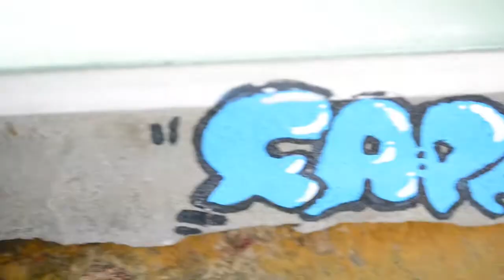yea baby, she´s got it.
PURPOSES ONLY.